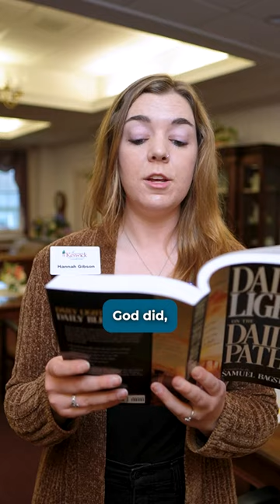God's Word for Your Heart | April 12, 2024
The readings are from "The Daily Light on the Daily Path," read by our Keswick Staff members!